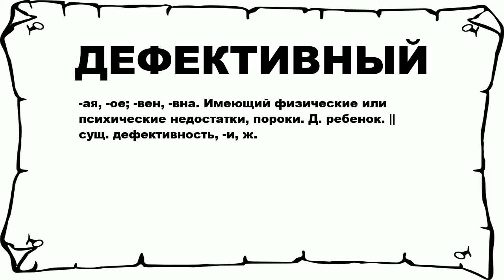ДЕФЕКТИВНЫЙ - что это такое? значение и описание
Хочешь знать что значит ДЕФЕКТИВНЫЙ? тогда слушай до конца.

 -ая, -ое; -вен, -вна. Имеющий физические или психические недостатки, пороки. Д. ребенок. || сущ. дефективность, -и, ж.